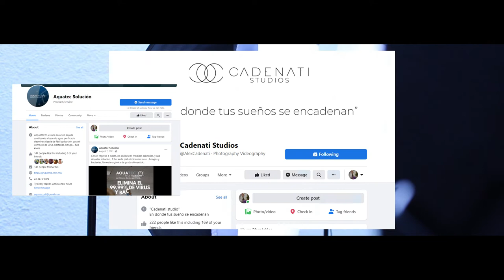Cadenati Studios (Trailer)